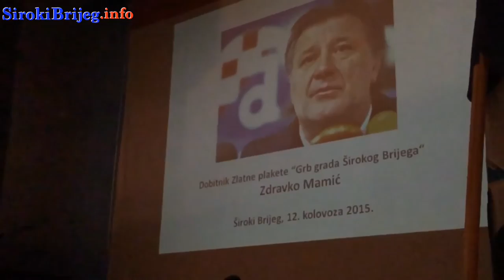Svečana sjednica na Dan grada Širokog Brijega 2015.